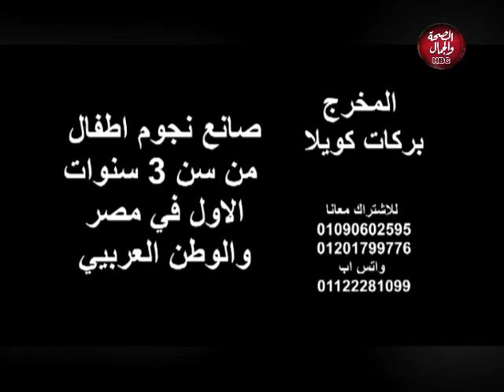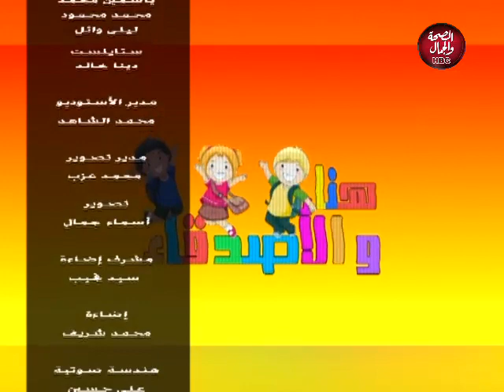هنا والأصدقاء| شاهد.. خفة ظلة طفلتين في الاستديو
تقديم: بركات كويلا - هنا محمود
وفي ضيافتهما: الطفلة / نورسين ياسر

قناة_الصحة_والجمال# برامجنا